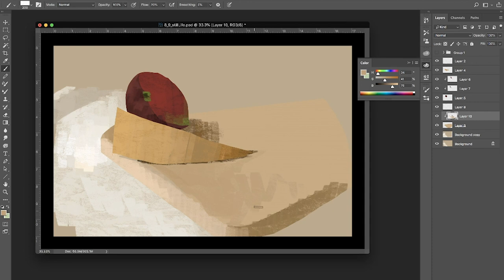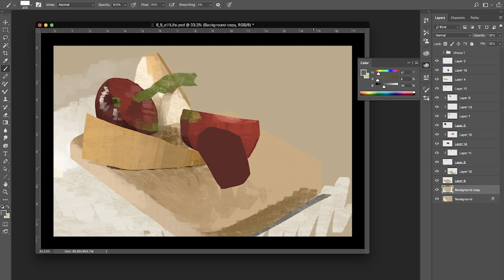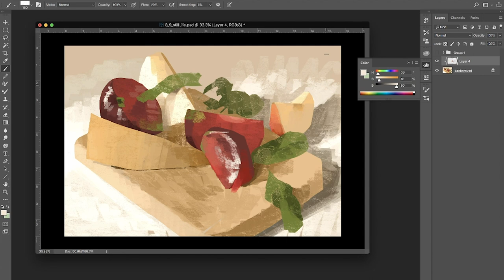Photoshop: Dice Tsutsumi's Painting Demo - Tonko School (#050)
Learn to paint a still life like Tonko House!

Take a peek inside our weekly paint sessions. A mediative time where Tonko House artists exercise their skill and share their point of view through painting. We'd love to hear from you!

Interested in learning more? Tonko House partnered with Schoolism to create a 9 week self-taught course available

– IF YOU LIKE THIS VIDEO YOU CAN FOLLOW US TO FIND MORE! –